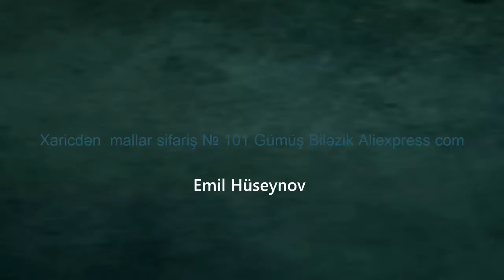Xaricdən mallar sifariş № 101 Gümüş Biləzik Aliexpress com